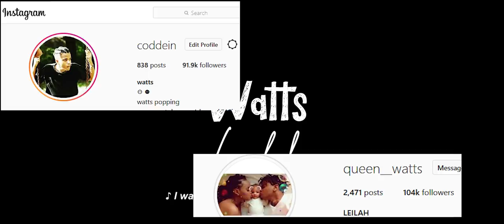Going To Our Neighbour Fully Dressed Then Coming Back Dressed Like This To See My Husband Reaction!!